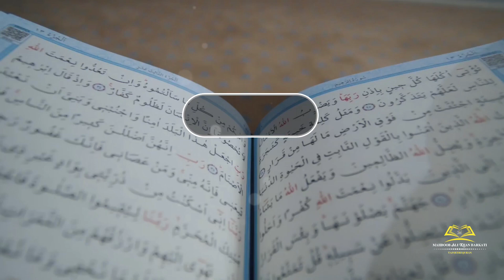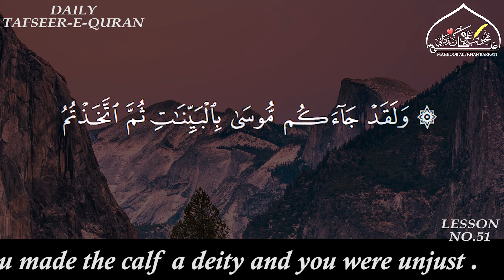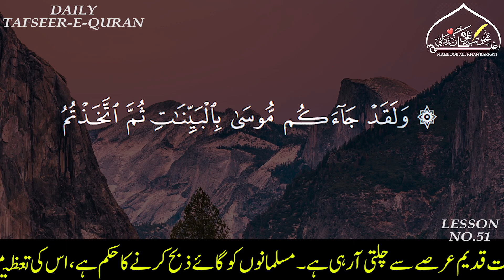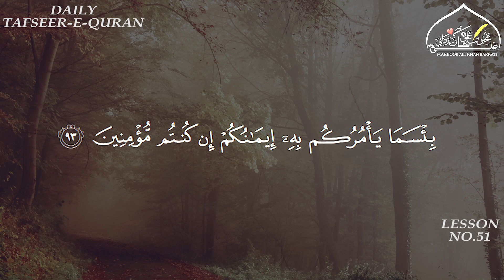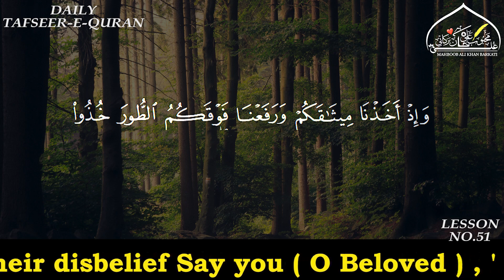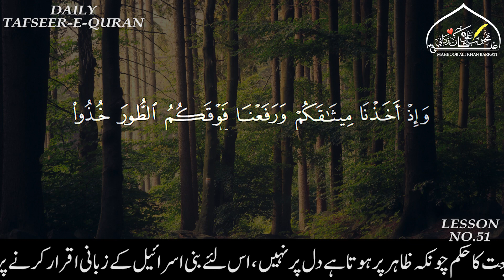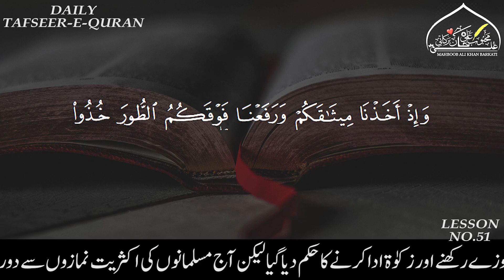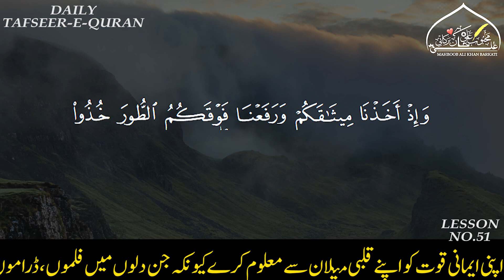Bani Israel Ke Gunah/ DAILY TAFSEER-E-QURAN/LESSON NO 51/ Sure Baqra 92-93/MAHBOOB ALI KHAN